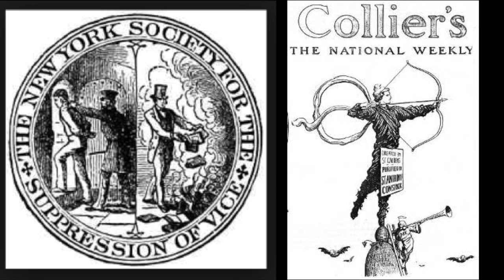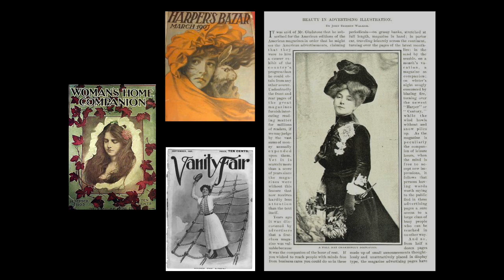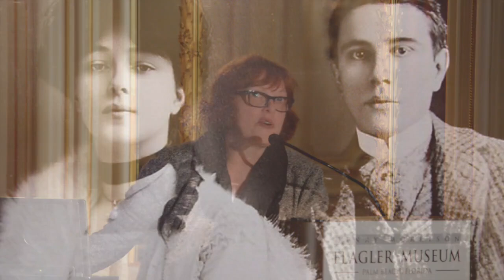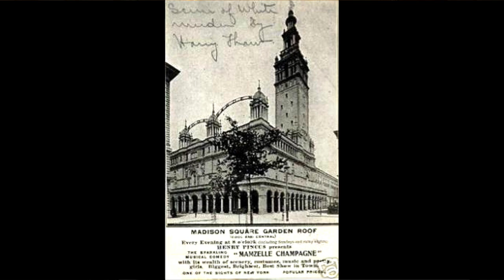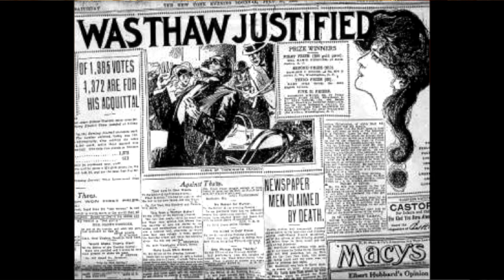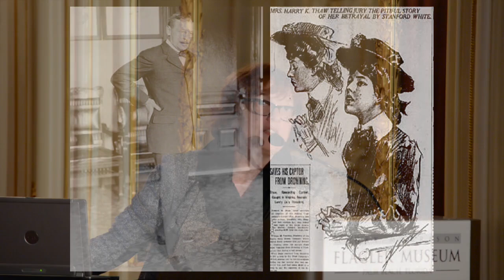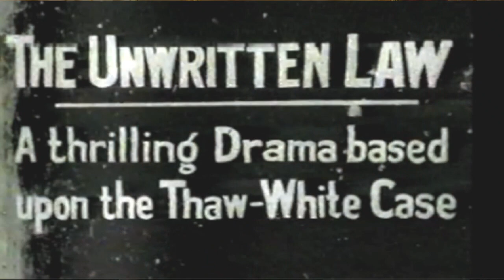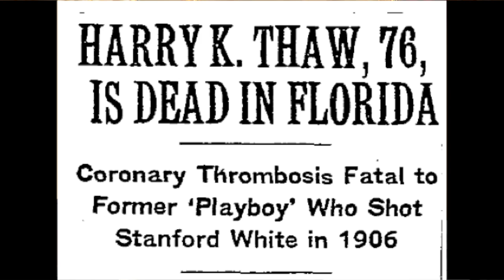American Eve | Evelyn Nesbit and a Media Frenzy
Evelyn Nesbit's life of fantasy became all too real, when her insanely jealous millionaire husband, Harry K. Thaw, killed her lover, Stanford White, architect of much of New York City. She found herself at the center of a media frenzy. The scandal, and the wildly popular courtroom drama that followed, sparked an entire industry of news and gossip that captivated the nation. The drama signaled the beginning of America's growing obsession with glamour and celebrity, and intrigued Americans through media coverage that spilled the seedy details of Thaw's crime of passion.

Paula Uruburu is a professor of English at Hofstra University. An expert on Evelyn Nesbit and the time period, she has been widely published and has appeared on A&E's Biography, PBS's History Detectives and American Experience, and been a consultant for the History Channel.